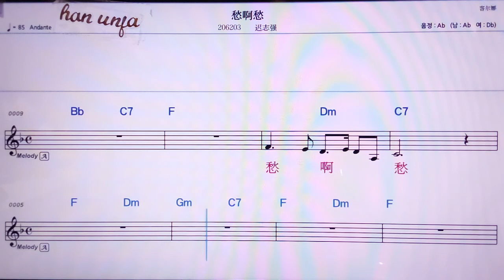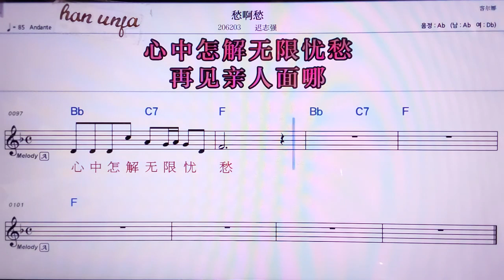💖처우아처우/즈쯔챵 👍MR,노래방, 악보, 코드,Karaoke With Sheet Music